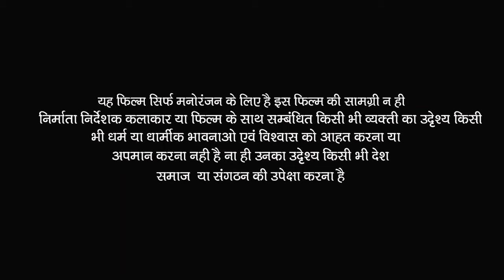Full Bhojpuri Movie Prem Pratigya Maksudhan Lal Yadav Natasha Suri New Bhojpuri Film Hit Superhit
MAB Production Presents' Bhojpuri Film Prem Pratigya
Full Movie Bhojpuri 2023
Star Cast - Maksudhan Lal Yadav & Natasha Suri
Film : Prem Pratigya
Banner : MAB Production
Releasing Partner : Minimax Movies
 Starring : Maksudhan Lal Yadav,Natasha Suri,Anuj Singh
 Director : Anil Sharma
 Producer : Maksudhan Lal Yadav